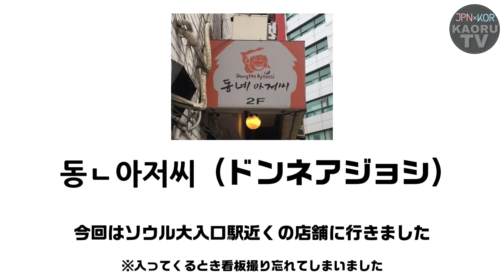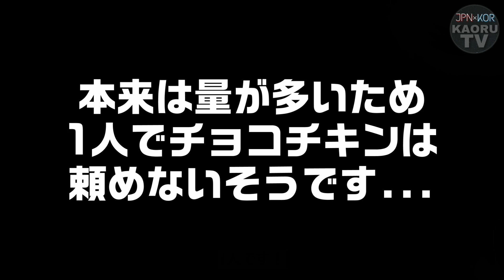【これは何】韓国のトップ人気YouTuberが紹介したチョコチキンがやばそうなので食べてきた【モッパン】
は？？？？？？？？？？？

って感じですよね。
私もそんな感じです。

編集しながら昔の動画とか
いろいろ振り返ってみてたんですけど
私本当にいろんなもの食べてきましたね...

美味しいもののほうが確かに多いんですけど
びっくりするほど箸が進まなかったり
もう感想言いながら
口悪くなりそうな味とかあったんですけど
こうやって私の舌の経験値がたまっていくんですね...

最近は個人的に撮影なしでご飯食べてる時も
「美味しい」「美味しくない」
じゃなくて
「これはここがこうだな...」
「あそこよりここがこうだな...」
とか考えながら食べてて
本当に職業病だと思いました。笑

職業病といえばもう１つ。
ネットとかで可愛いかばんとかみても
「あ、でもこれセルカ棒入るかな？」
「バッテリーと手帳とセルカ棒と...」
って考えちゃって

「駄目だ、やめとこ」

ってなっちゃうのも職業病だと言われました。笑

今週のカブは1カブ93ベルで1600個買いました！
先週は97ベルで11000個買って売るときは
30代まで落ちたので
今週は気を付けます！！！！！！

たぬき商店と博物館が大きくなりました！！！